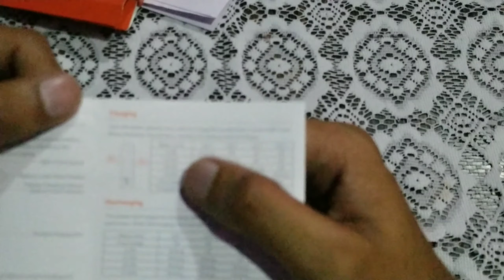wireless powerbank Mi10000mah ||review